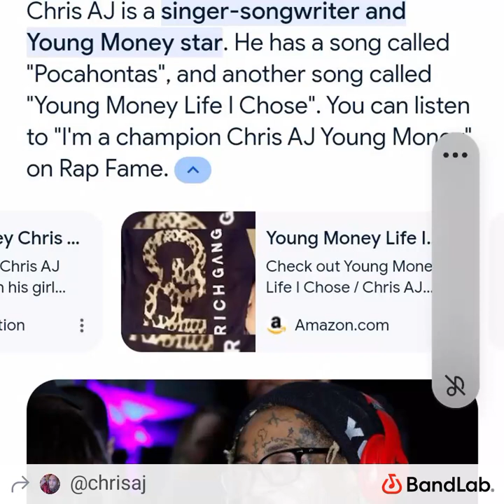🐐 Chris AJ a dedication to Shawty plug 🔌 Chris AJ merry Christmas 🤶 Chris AJ for baby mama 🔮 2024